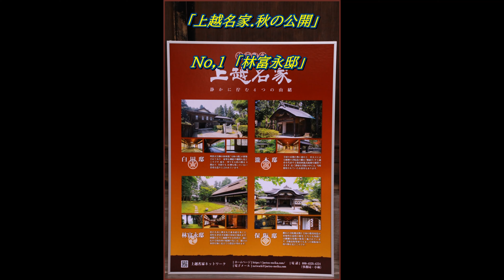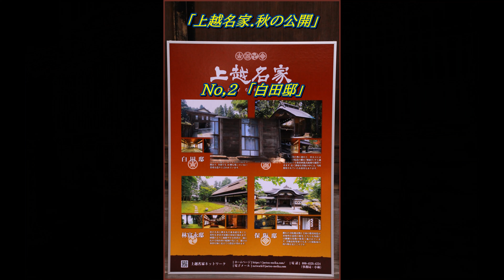上越名家🍁秋の大公開1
上越市内に有る歴史的旧家4邸の貴重な建造物を後世に継承していくための保全活動として、春と秋に一斉公開されました。ご覧くださいませ。

＊林富永邸　上越市三和区神田2245
杉の大木に囲まれた並木道を歩くと、重厚な茅葺き屋根の母屋有り,美味しい珈琲👀。
＊白田邸　上越市頸城区森本703
明治天皇御小座敷「玉座の間」が移築されて、豪華な襖絵や欄間が見どころでも有る。
庭を一望できる5間も有るのは全国でも、10例も残っていない貴重な造りともいわれている👀。

BGM　「Festive Epic ~ Romantic Piano ~ Ambient Dreamy Piano」